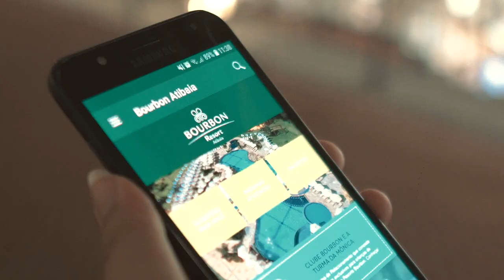BOURBON HOTEL ATIBAIA: TUDO SOBRE O RESORT QUE FICA PERTINHO DE SP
O Bourbon Hotel Atibaia, que fica pertinho de São Paulo capital, é uma ótima opção de resort com todas as refeições inclusas. É muita piscina, externa, coberta com água quentinha a 30 graus, sauna, SPA maravilhoso e muito mais.